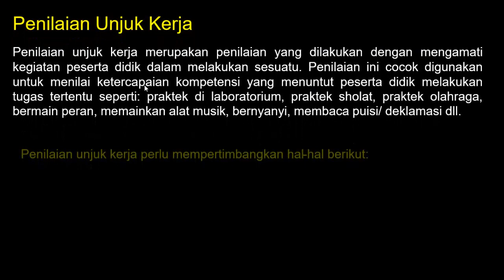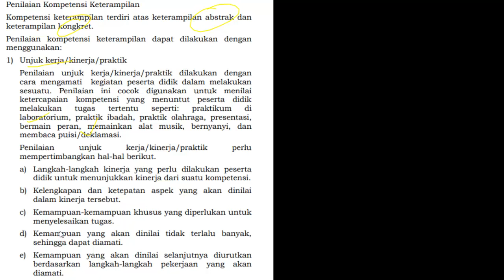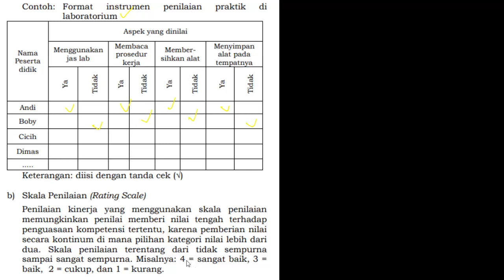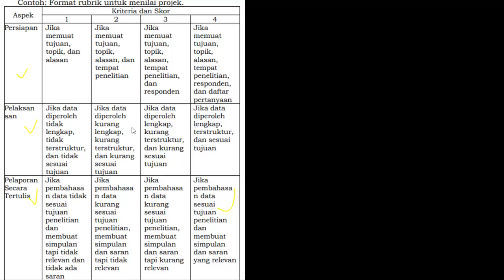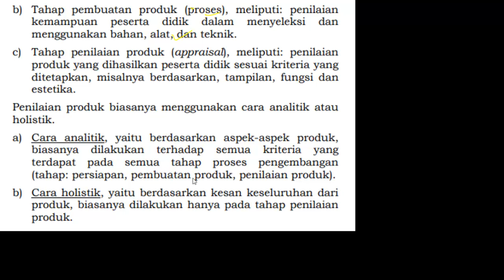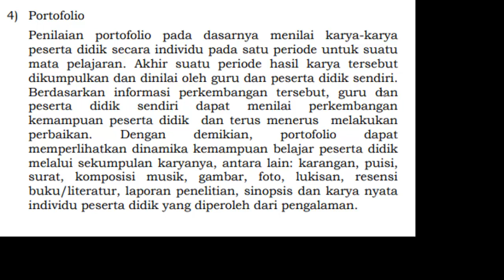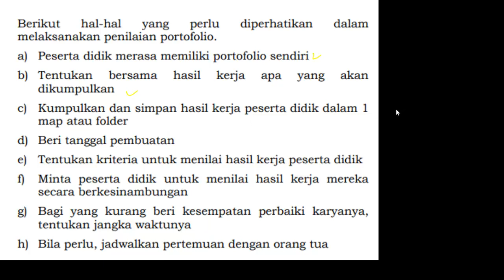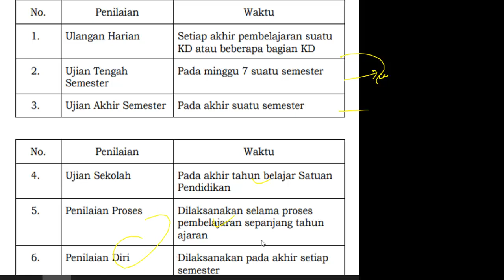FR SKB PEDAGOGIK HARI KE-19 - PENILAIAN PROJEK, PORTOFOLIO, UNJUKE KERJA & PRODUK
FR SKB PEDAGOGIK PGSD/Guru SMP/Guru SMA - KARAKTERISTIK PEMBELAJARAN & PENILAIAN